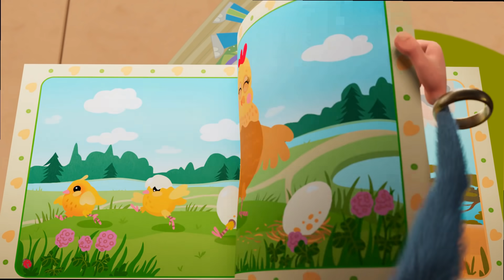Booba - Uzay gemisi 🚀 Bölüm 46 - Çocuklar için komik karikatürler - Booba ToonsTV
Booba uzay roketinde uzaya gitti! Lütfen 👍 & 🔔!
⬇️⬇️Booba hakkında bilinmesi gerekenler⬇️⬇️
🎮 YENİ OYUN! Booba Şeker Macera ➡️
🛒 Booba ürünleri mağazasına hoşgeldiniz!

Çocuklar için eğlence, ebeveynler için huzur! Çocuklar için en güvenli çizgi filmler, hepsi burada ve reklamsız. İstediğiniz zaman, istediğiniz yerde Super Toons ile izleyin, bol bol kahkahalar atın ve eğlenin. Super Toons'u şimdi indirin . Booba peluş oyuncaklar seni bekliyor!